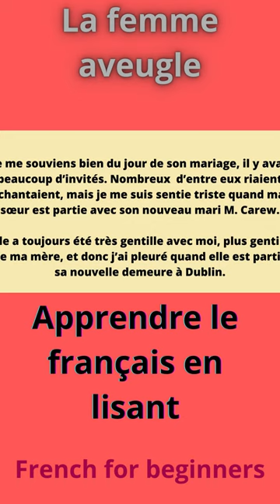booktube en Français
la femme aveugle